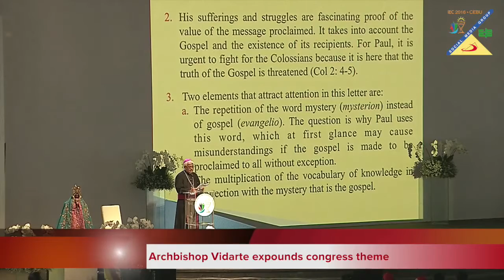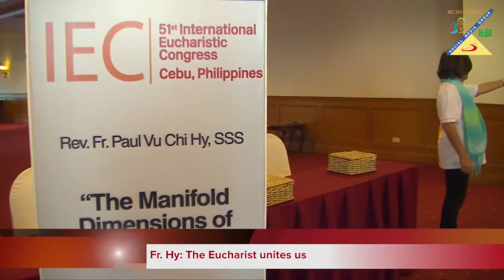51st International Eucharistic Congress | IEC Day 2 News Recap | Jan 24-31, Cebu City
News Recap from the IEC Social Media Group of the 2nd Day of the 51st International Eucharistic Congress, in Cebu City, attended by thousands of local and foreign pilgrims from more than 70 countries.
51st International Eucharistic Congress 2016 - January 25, 2016
Reported by Fr. Paolo Asprer, SSP